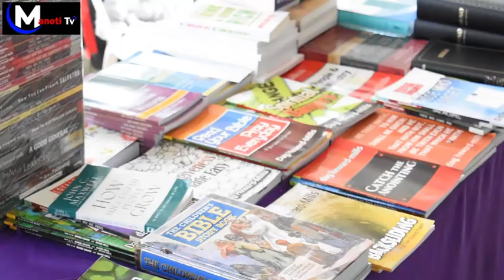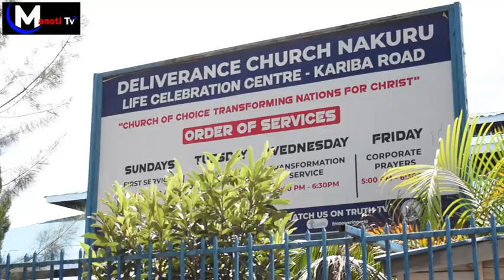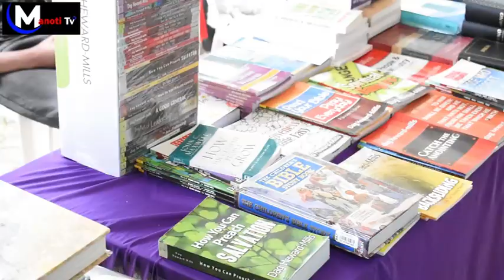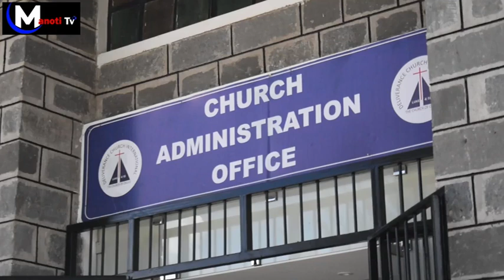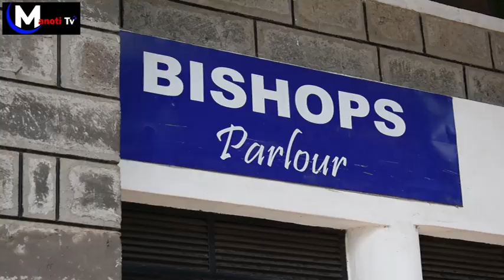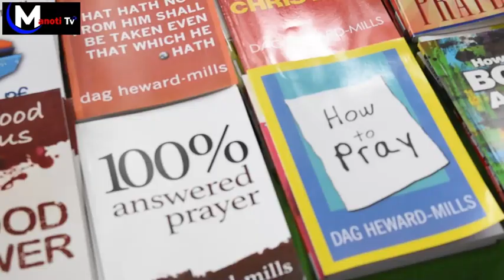SHAKAHOLA MASSACRE: Deliverance Church speaks on Mackenzie's horror cultism || KENYA